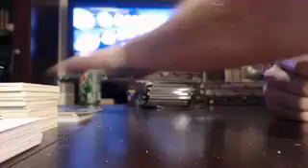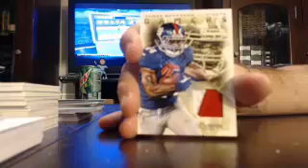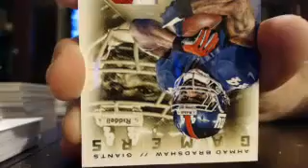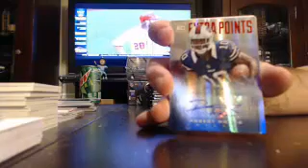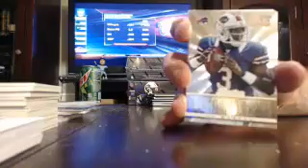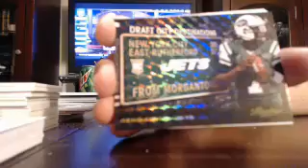majorlps 2013 prestige fb box #3 of 6 7/1 - ebay